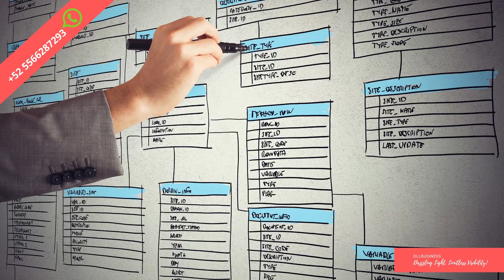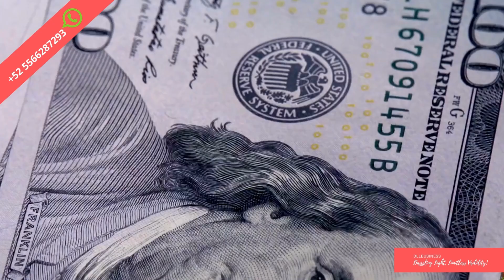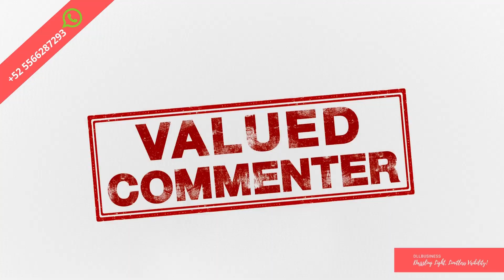Should I Become A Real Estate Agent/Is Being A Real Estate Agent Hard?RealEstateAgent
Should I Become A Real Estate Agent? Is Being A Real Estate Agent Hard?
If you're considering a career in real estate, this video is a must-watch! Join us as we delve into the world of real estate agents and explore the question: Should I become a real estate agent? Discover the challenges rewards, and the truth behind the real estate industry. We'll provide valuable insights into the skills and characteristics needed to thrive as an agent. From market trends to client relationships, we'll cover it all.

🔥🔥🔥 Enter our contest to win a free YouTube video ad on Google Page 1! Boost your business's visibility and attract new customers. Don't miss out! Act fast and unlock your business's potential. Good luck! 🔥🔥🔥

Should I Become A Real Estate Agent?[What is an estate agent?] Is Being A Real Estate Agent Hard?
In this engaging video, we'll discuss the pros and cons of being a real estate agent, the income potential, and the level of commitment required. We'll address common misconceptions and provide tips for success. Join us as we explore the ins and outs of this exciting career path.
0:32 difficult to build a successful business
0:56 The right career for you
1:11 You Can Be Your Own Boss
1:49 it requires a lot of time effort and